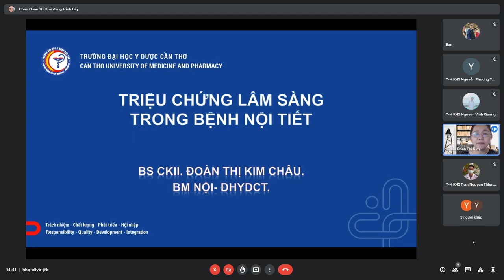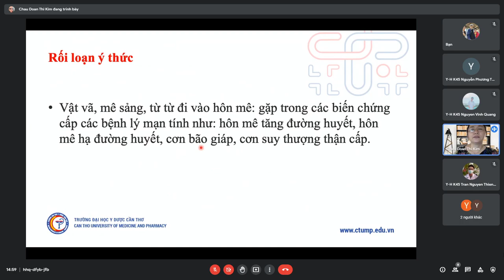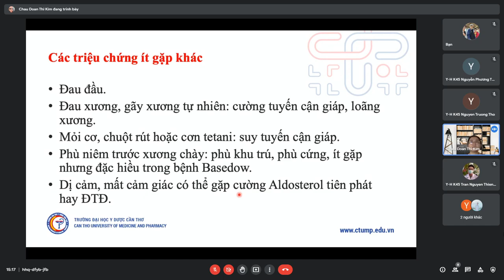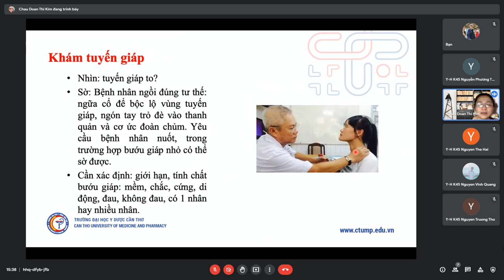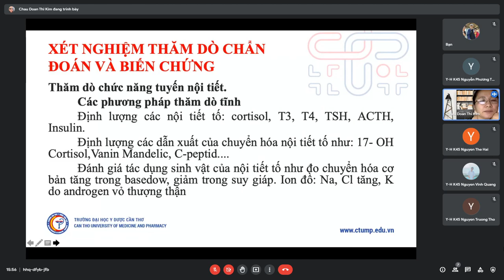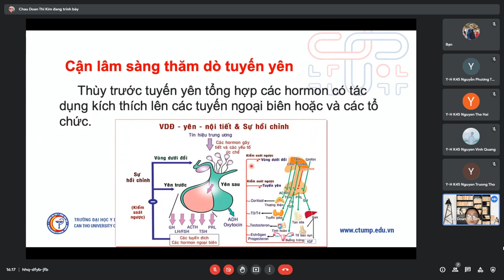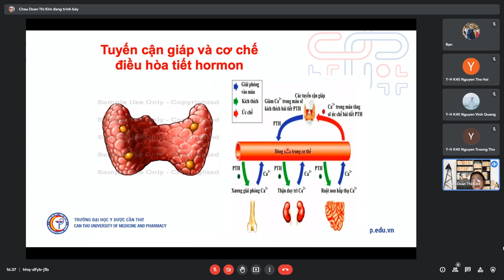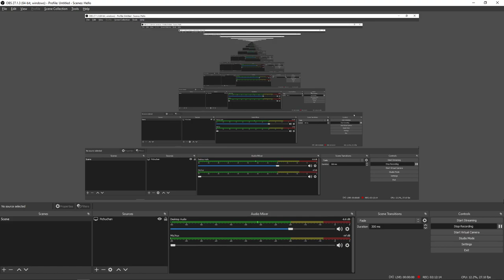Triệu Chứng LS + CLS Hệ Nội Tiết (Nội Cơ Sở)